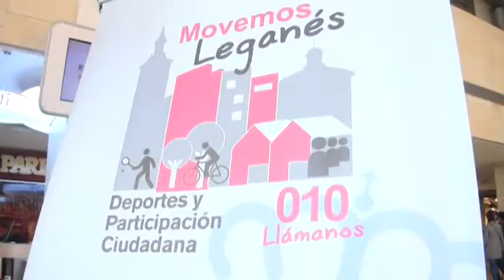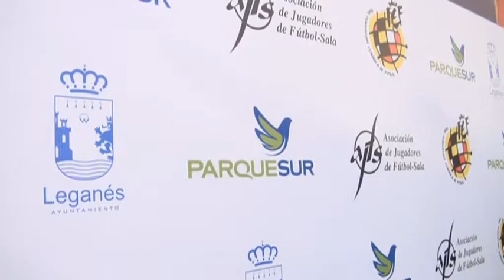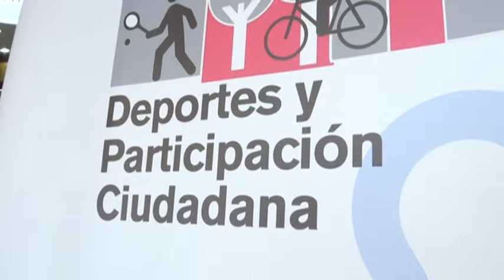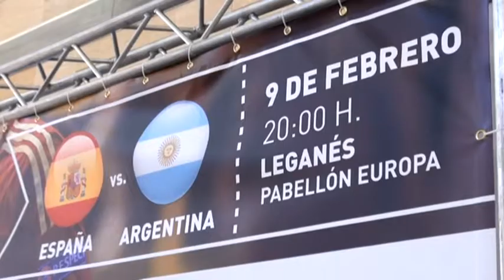Presentación del partido internacional amistoso de fútbol sala España-Argentina en Leganés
En la mañana del jueves 5 de febrero tuvo lugar la presentación del partido amistoso internacional de fútbol sala entre las selecciones de España y Argentina, que se disputará el próximo lunes, 9 de febrero, a partir de las 20:00 horas, en el Pabellón Europa. El acto se ha celebrado en el interior del Centro Comercial Parquesur (plaza de Barcas, enfrente de FNAC).

VENTA DE ENTRADAS:

ANTICIPADA: 8 euros. Desde el 20 de enero en:

- Centro Comercial Parquesur: ADIDAS Store, FUTBOL FACTORY y FUTBOL - FANATICS (Avenida de Gran Bretaña, s/n).
- Hotel ’La Princesa’. Carretera M-506. Alcorcón.
- Sede AJFS. Camino de las Ceudas, 2 bis. Pinar de Las Rozas. Junto al Carrefour.
- EN TAQUILLA: 10 euros. El 9 de febrero (sujeto a disponibilidad) en:

Pabellón Europa. Avenida de Alemania, 2. ON LINE: 9 euros.